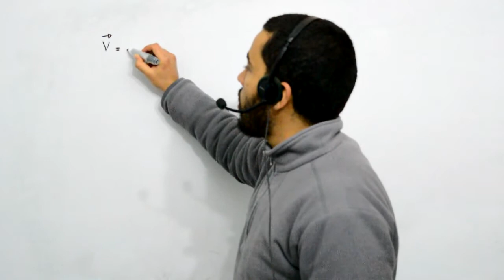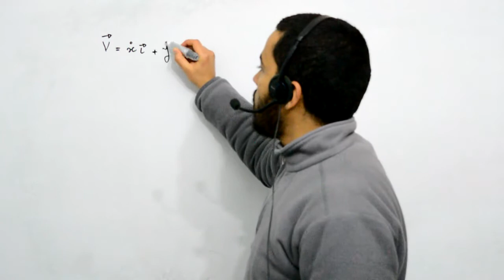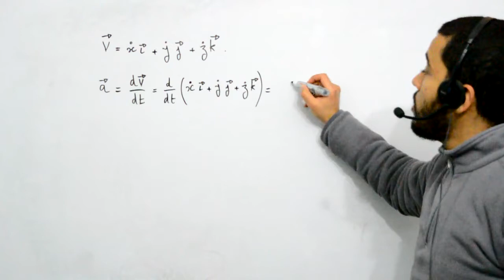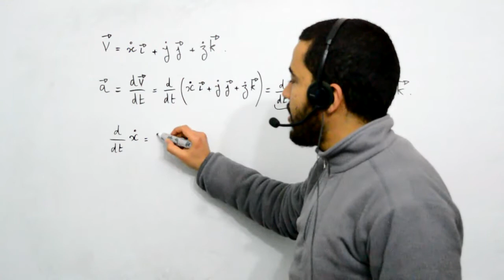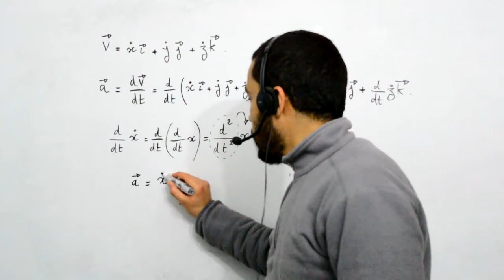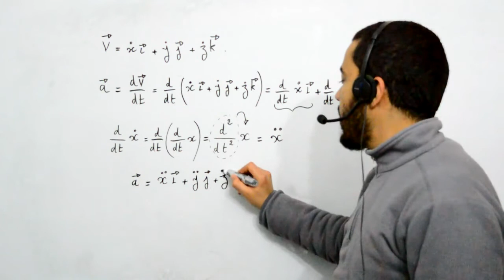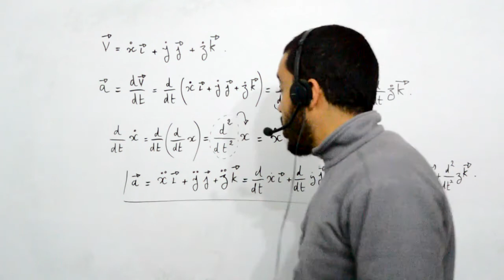TS, Cinématique et dynamique newtonienne, Le vecteur accélération part 01